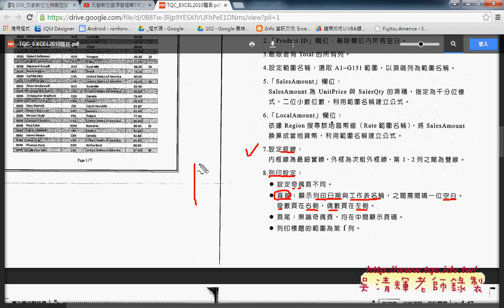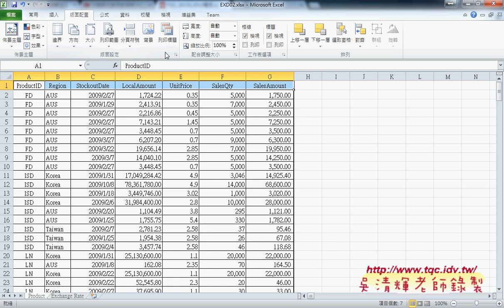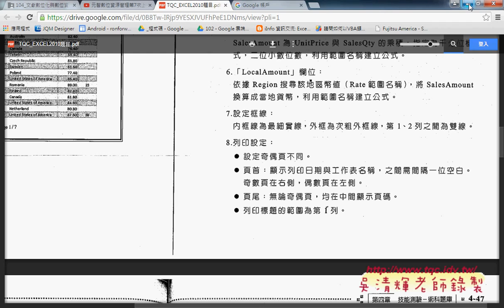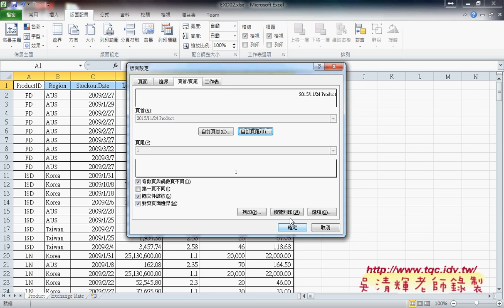02 EXCEL證照210題框線設定與列印設定